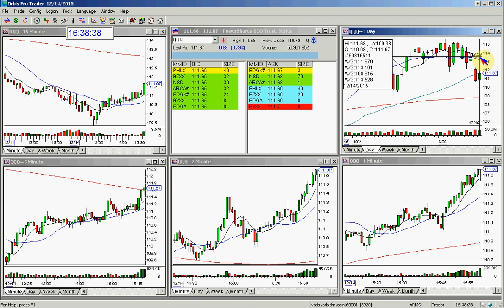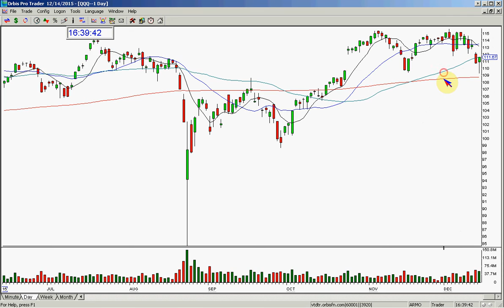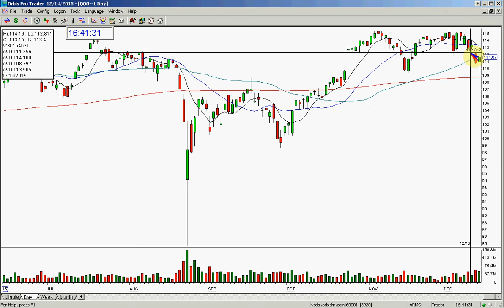QQQ MARKET REVIEW 12 14 2015